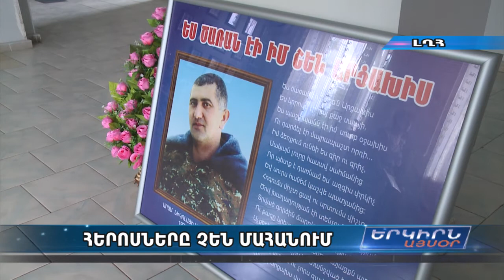ՆԶՊ կաբինետը կկրի զոհված զինծառայող Արամ Առուշանյանի անունը